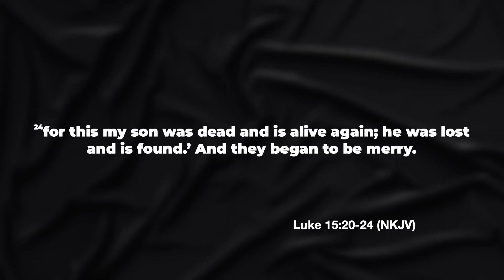"I was waiting for you at the door." - Pastor Brian McDaniels April 17, 2022